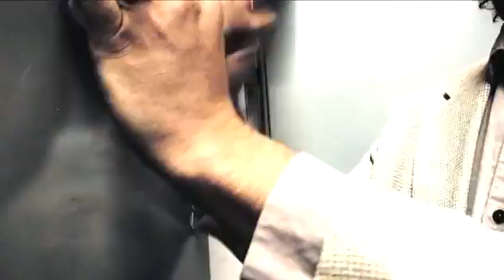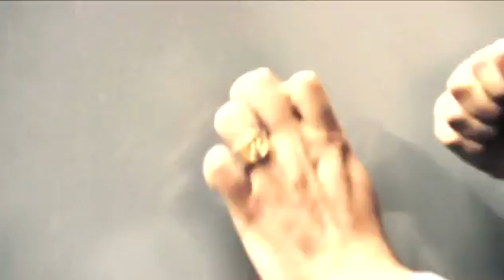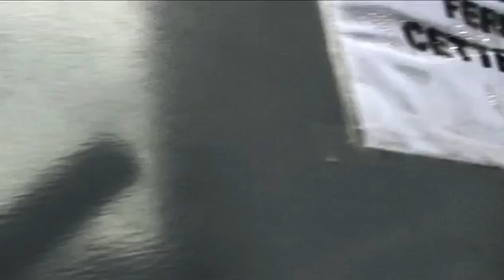Liars - Freak Out | A 10 Year Old Take Away Show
Shot in Paris in June 2007

Directed by Vincent Moon